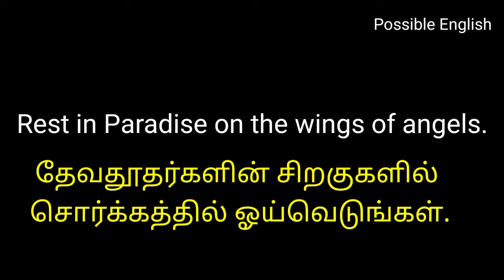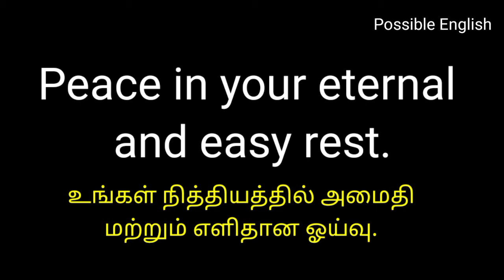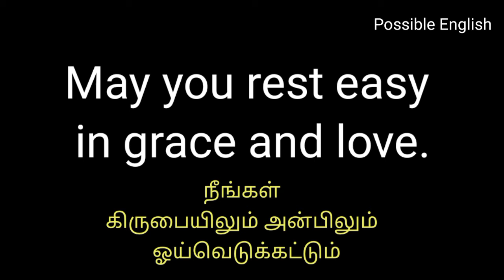Online English course|RIP சொல்லாதீங்க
Common errors in past tense

16 day English Speaking Challenge

Tamil motivation

Our students'Feedback